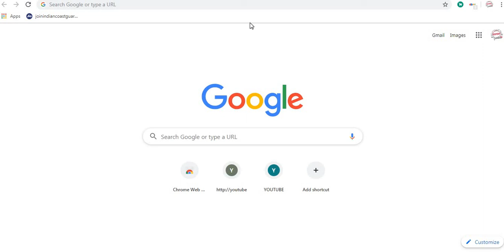कैसे करे HSSC EXAM के पेपर की तैयारी //HSSC EXAM CRACK TRICK//HSSC 2019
कैसे करे HSSC CLERK के पेपर की तैयारी IN 15 days//HSSC EXAM CRACK TRICK//HSSC 2019